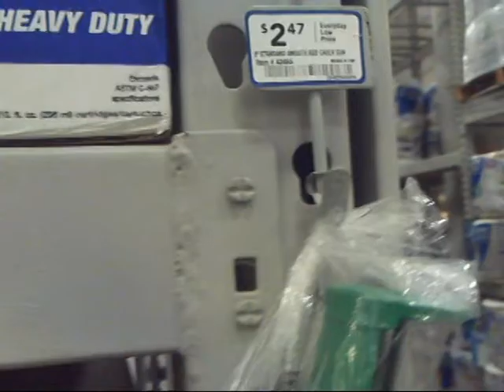How To : DIY Dropcloth Dust Curtain Poles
A tricky new use for cheap caulk guns: Cinch clamps for dust curtain poles!

The dropcloth dust curtain is used to partition work areas off from the rest of the living space in a home or office with the creation of temporary walls made from plastic sheets held in place with tension poles.

Sadly most jobs need more than a few poles (say at least four- one for each corner).

And. it turns out the cost for four commercial poles can be incredibly expensive.

Really, CLICK LINK HERE.

For light duty work there is an inexpensive alternative made from nothing more complicated than a 1x3 furring strip and a cheap caulk gun.

Caulk guns can be found at Big Lots and K-Mart ( you remember K-Mart?) for as little as 1 or 2 dollars and furring strips are about 3 dollars for an 8 foot length which is perfect for the average 8 foot ceiling.